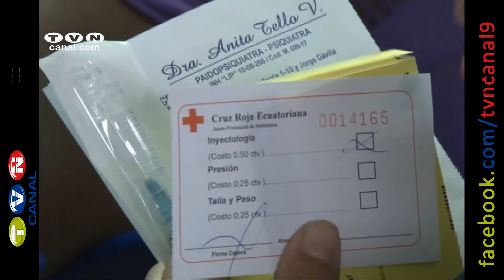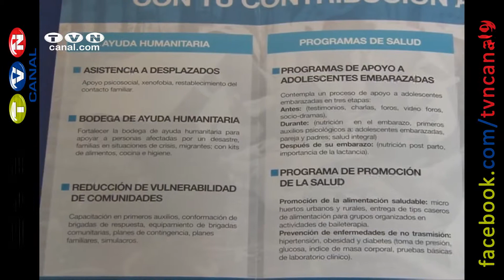campaña solidaria de la Cruz Roja Imbabura con buena acogida (Noticias Ecuador)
Ha transcurrido poca más de un mes desde que la junta provincial de la cruz Roja presentó la campaña denominada “AHORA MÁS QUE NUNCA DONAR TU MONEDA CUENTA”. Proyecto ejecutado con el propósito de que la ciudadanía aporte económicamente para el financiamiento del trabajo que diariamente realiza esta institución.